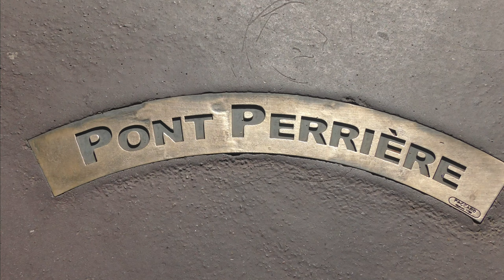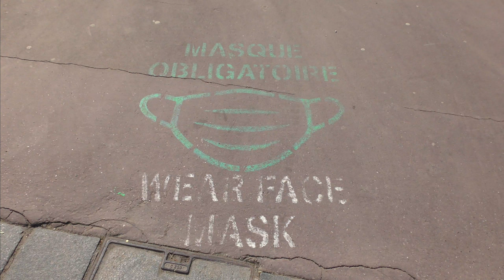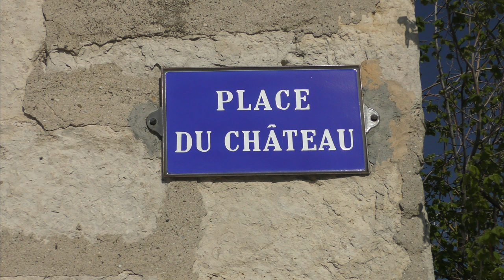A WALK AROUND ANNECY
After a few sun-drenched days on the slopes of Les Arcs we had a couple of hours at Annecy en route to Geneva airport. Sometimes called the Venice of the Alps because of its 3 canals, the old medieval town lies on the northern tip of Lake Annecy. (26 March 2022)